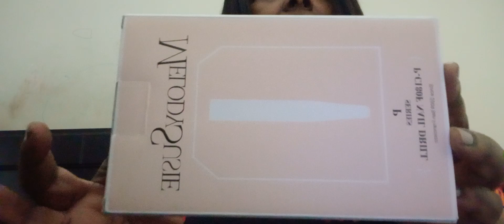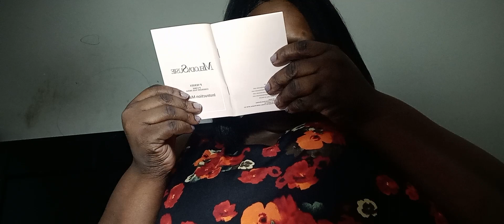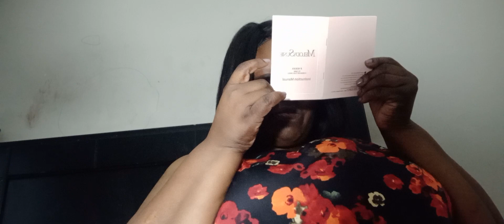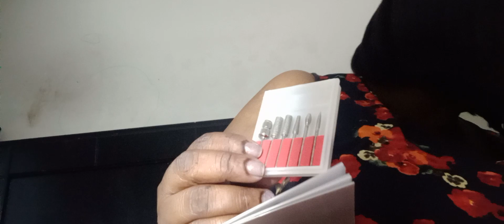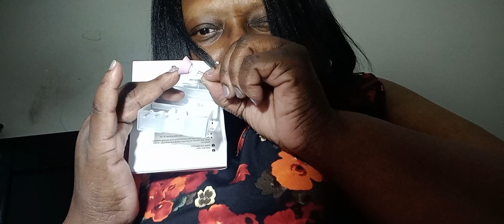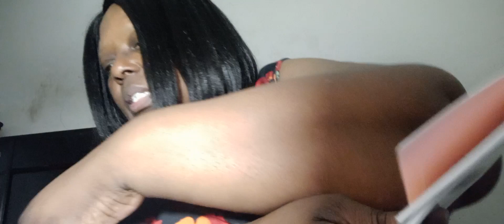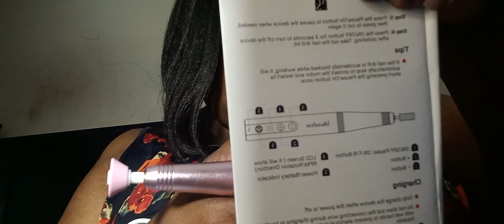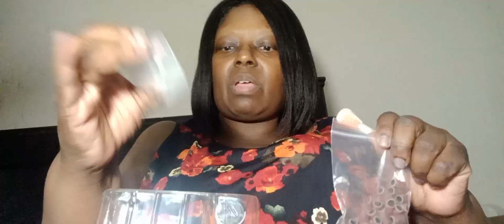First Impressions Of Melodysusie Electric File Drill